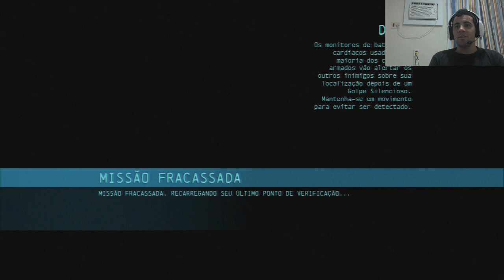Batman Arkham Origins EPI 09 - Invadindo GCDP e pegando o Anulador - PT 02